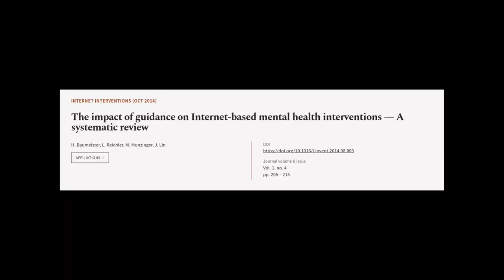The impact of guidance on Internet-based mental health interventions — A systematic r... | RTCL.TV